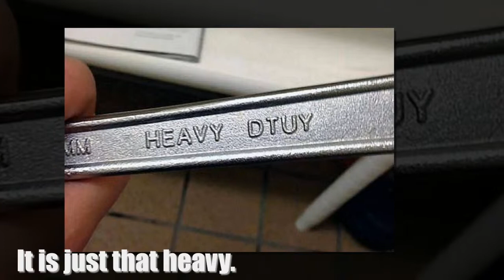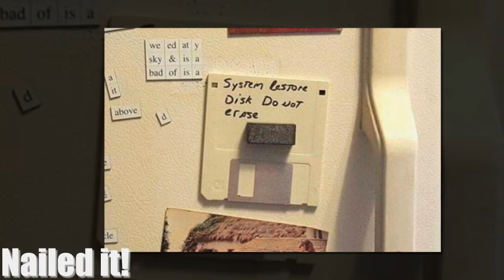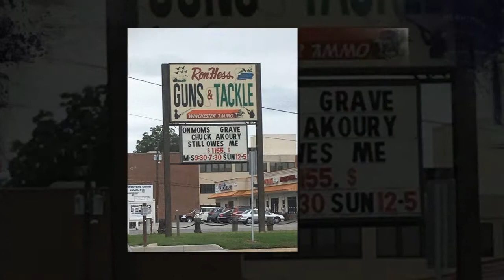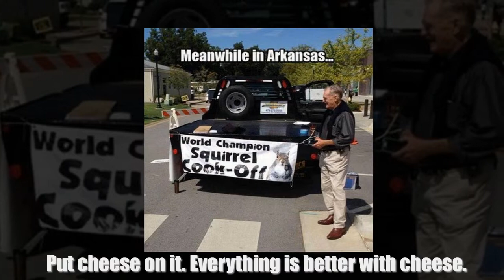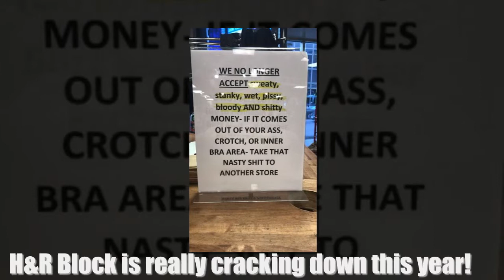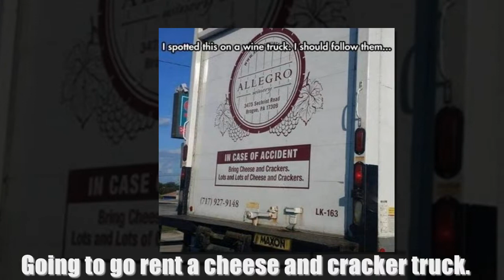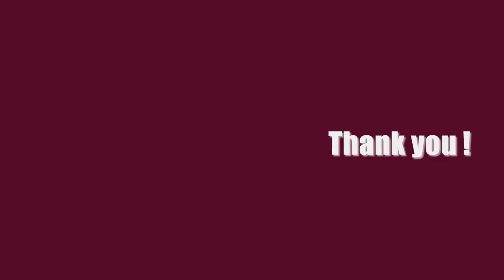20+ Weird pictures make you more confusing